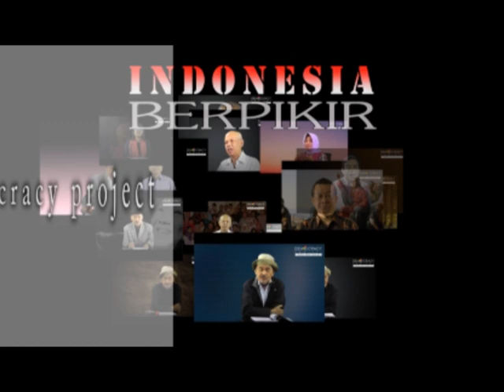M. Dawam Rahardjo: Indonesia Berpikir tentang Lima Kebangkitan Islam